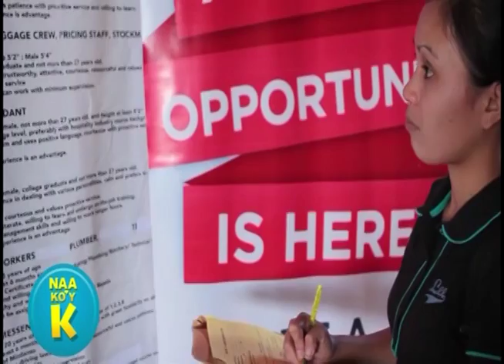Kalamboan Dala Tanan - Episode 202 (3/3)